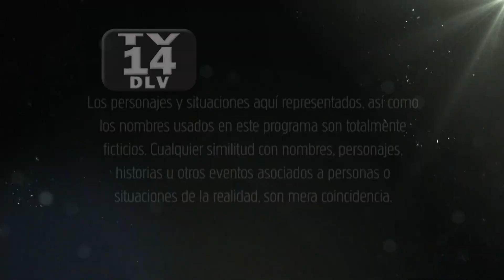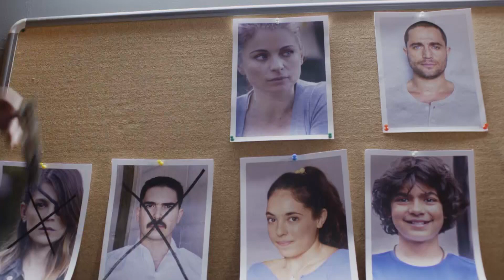La Querida Del Centauro 2 | Capítulo 41 | Telemundo Novelas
Video oficial de Telemundo La Querida Del Centauro 2. El Centauro sale de su escondite a llevar a Yolanda al consultorio del Dr. Lemus.

La Querida del Centauro 2
La historia de la venganza del Centauro, quien preso de una obsesión que no conoce límites y mientras rehace su imperio, desplegara toda su astucia y maldad para castigar a Yolanda, Gerardo y todos aquellos que se unieron a estos para traicionarlo.